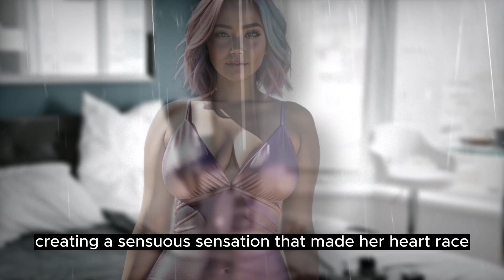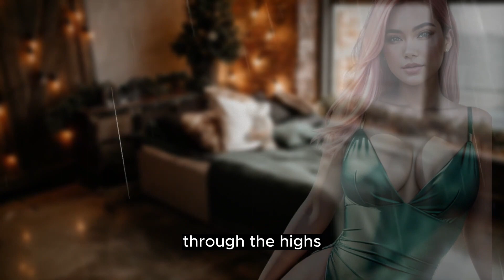My Uncle Feminized Me than ***l CrossDressing Story